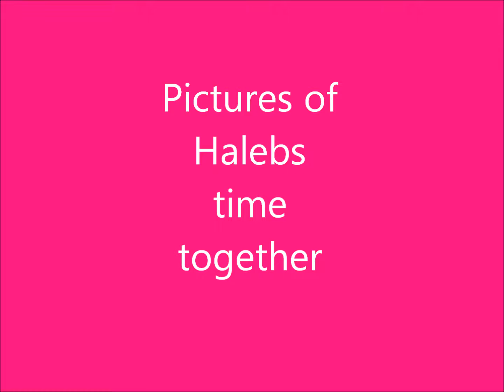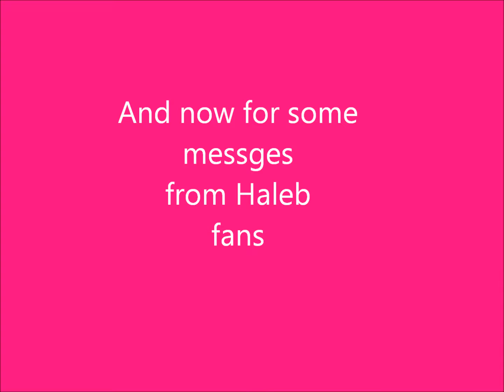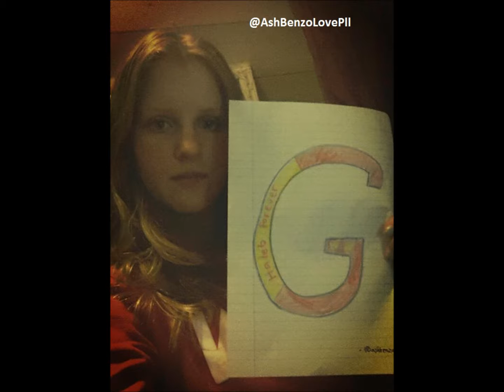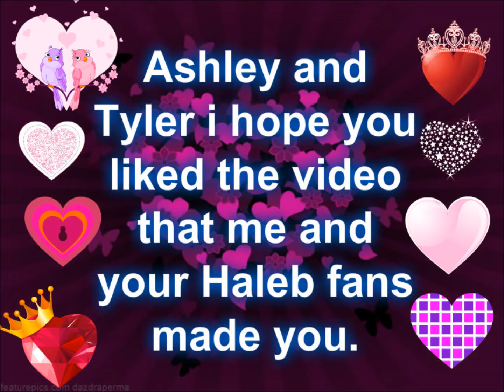Hanna & Caleb Forever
Here is a video i made for my favorite couple in Pretty Little Liars.